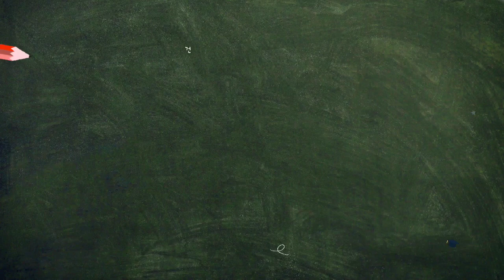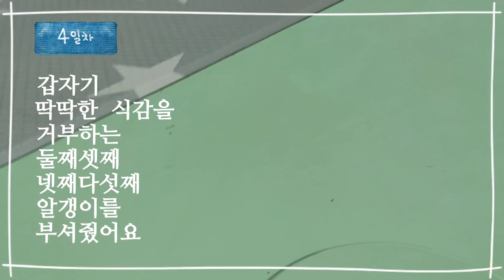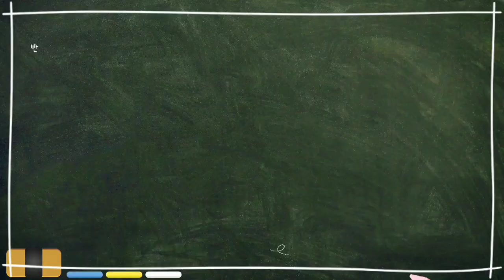강아지간식 슈퍼펫황태볼. 강아지 입냄새. 무른변 .걱정은 이제그만~!! 정직한 후기 .100%국내산 황태로 만든 강아지영양간식 슈퍼펫황태볼子犬の口臭 下痢.心配はもうおしまい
슈퍼펫황태볼
솔직한  후기  꼭  읽어 주세요 ~!!
첫째 스피츠 천사는 2살무렵 뒷다리를  들고 걸을정도로  슬개골 탈구가 심했어요
제 나름 수술을  안하고 고쳐보려 칼슘도  함유하고 두뇌건강에도  좋다는 정보를
보고 황태를 5년정도 사료와 함께 급여해 왔습니다.(개인적소견입니다)
황태를 직접 사서 간식을 줄때는  몇번이나  염분을 빼야 하고  찌거나 건조 시키고
하는 과정을  거쳐야 하는 번거로움이  있었고  갑자기  가격이 오르면서 급여를 중단했었네요

제가  다니는  24시 큰 동물병원에서도  슈퍼펫 황태볼과  꼭  같은  제품이  진열 되어 있는걸
확인 할수 있었답니다,

첫째는  번식농장 출신으로  어미와 2개월때  떨어져  모유를 일찍  끊었고
둘째 또한  들개들  사이에서  태어나  제대로 된  영양분 섭취가  안된 아이
그리고 관광지에  유기 되어 3년을 음식 쓰레기를 먹어온  조라 와  조라의 아이들 본비 동이 역시
제대로 먹지 못한 어미에게서  태어났고  산속에  숨어 지내며 아기 강아지때 충분한 영양분 섭취가
안되어   모두가 장이  안 좋은 아이들이라  매일 매일  변  체크를  하는게   저의 일상 이였답니다.

그래서  더욱  황태볼을  기대하고 급여했는데...
사람음식에  길들여진 유기견 조라는 간식을   잘  안 먹고
둘째 땡이는   부정교합에 치아가 안좋은  상태 ...
첫날은 조라를 제외하고  호기심을 보이고 잘 먹던 아이들이
갑자기 딱딱한  식감 에  첫째  천사를 제외하고  외면 하기 시작,,,

하지만  좋은  영양간식 이기에 ,,,꼭 먹여보고 싶었어요,,
입안에서 뱅뱅 도는 걸  씹지 못하는 아이들을  보고,,
알갱이를 좀  부숴 줬지요,,, 그랬더니  너무  잘 먹는  아이들 ~
그렇게  일주일이  지나고  아이들의 변은   너무나   달라졌답니다,
특히 조라의  아이들  본비와 동이가 항상 무른 변을  봤는데...
확연히  달라졌답니다,
일주일만 꾸준히 먹여도  효과는 확실히 있답니다.